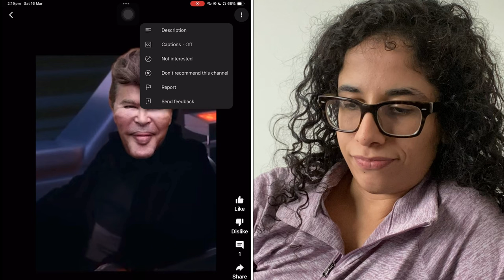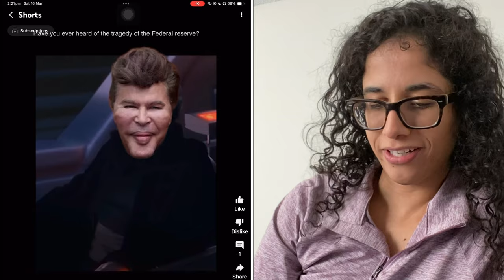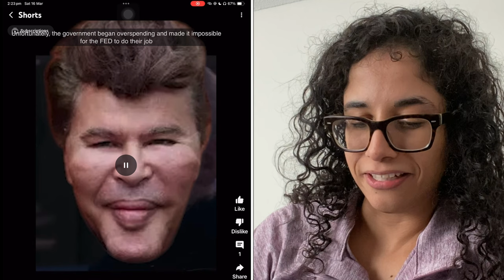My failed attempt at Bogdanoff impression! ￼